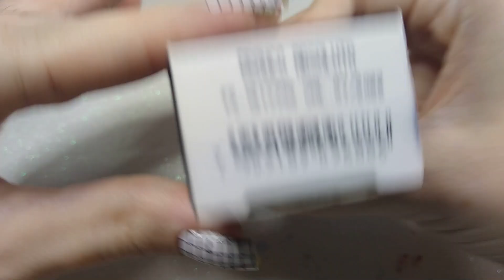Carimbada Dia dos Pais | Unhas da Marie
Carimbada simples pro dia dos pais, dessa vez fiz algo mais básico mesmo pra variar, mas acho que dá pra usar sempre e mudando as cores também.

Esmaltes Usados:
-Branco Absoluto da Avon
-Esmalte pra Carimbo Preto da Piu Bella
-Esmalte pra Carimbo Baby Shark da Twinkled T
-Extra Brilho da Big Universo
-Nicole Diary Placa L04 da Born Pretty
-Placa BP-L029 da Born Pretty